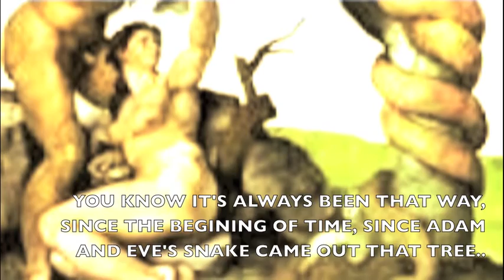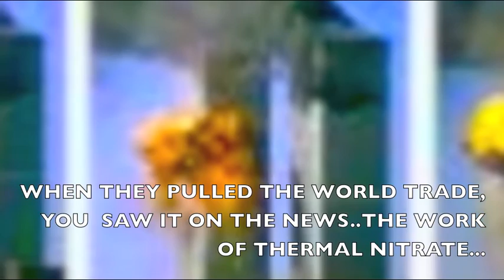FAT WALLET - THE BIG LIE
Fat Wallet,  are a new act with I.E.M. , they play funky-retro 70's style Soul-Rock..This song and video clip "The Big Lie" is from their new album - Fat Wallet "Money To Burn" ( 2016)

About this song, it's a power groove song -  kinda Hendrix sounding…
and it address the geo political woes of our modern world, that we all live in, and especially the issue of Corparate Media manipulation.

Produced by Blunt Shank,
performed by Fat Wallet
Words and music by Eliot Chambers
Recorded at Blast Zone Studio- Switzerland

Blunt Shank
Imperial Exile Music
Producer/Engineer